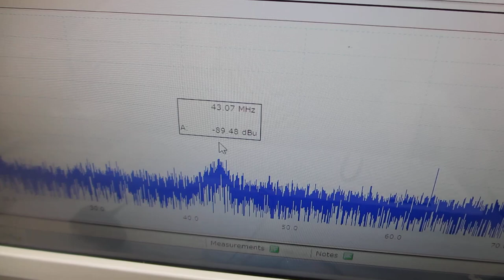超音波の圧電素子を調整する技術を開発－－超音波の伝搬特性を測定・解析・評価する技術の応用－－オリジナル超音波実験（超音波システム研究所）